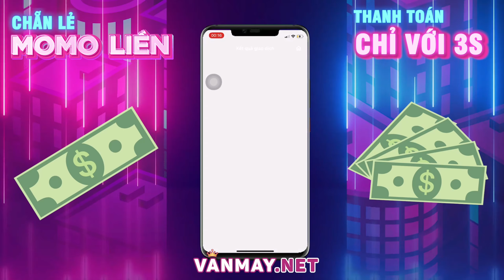TOP.1 Airi - Hướng Dẫn Build Ngọc Mùa 25 Cho Airi Huỷ Diệt Rank Đầu Mùa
Nhất Nha.

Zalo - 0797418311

Bản 1
📌 Ngọc Sử Dụng Trong Clip :
🔰Đỏ : 10.V Công V.Lý
🔰Tím : 10.V Tốc Đánh Tốc Chạy
🔰Xanh : 10.V Công V.Lý / X.Giáp

© Bản quyền thuộc về TOP.1 Airi